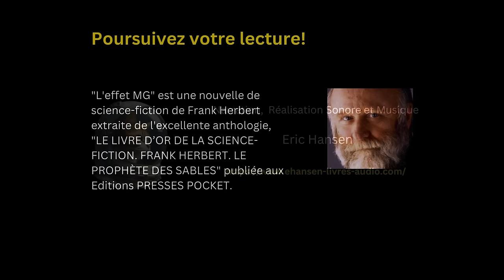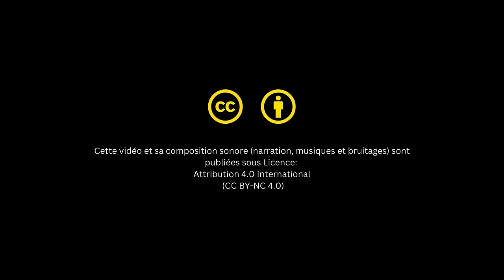"L'Effet MG" Une nouvelle de science-fiction de Frank Herbert - Livre audio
Les vainqueurs écrivent l'Histoire. Mais que se passent-ils, lorsqu'une substance capable de raviver notre mémoire génétique, et de nous faire revivre les événements vécus par nos ancêtres, contredit les mensonges historiques et fait trembler les puissants ? Les savants ayant mis au point le MG -105 se réunissent et délibèrent. Faut-il faire éclater la vérité ? Tous ne sont pas de cet avis, jusqu'à commettre l'irréparable...
"L'effet MG" de Frank Herbert, aborde des thèmes chers à l'auteur de "Dune" parue quelques mois plus tard : le poids du savoir et de la Culture face à la barbarie, la soumission à la tyrannie justifiée au nom du bien commun, et surtout, la mémoire de nos ancêtres enfouie dans nos gènes.

"L'effet MG" est une nouvelle de science-fiction de Frank Herbert extraite de l'excellente anthologie, "LE LIVRE D’OR DE LA SCIENCE-FICTION. FRANK HERBERT. LE PROPHÈTE DES SABLES" publiée aux Editions PRESSES POCKET.

Musique finale "Atlantis Rages" composée par Jimena Contreras

❤️ Soutenez la création des prochains épisodes

Merci : )

Format d'attribution : "L'effet MG". Une narration et une musique de Eric Hansen - publiées sous CC-BY 4.0.